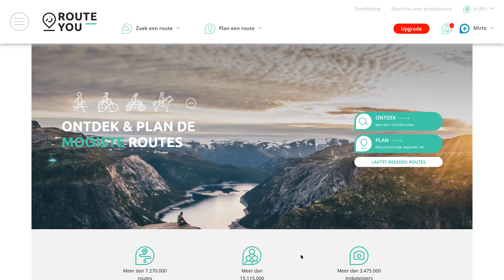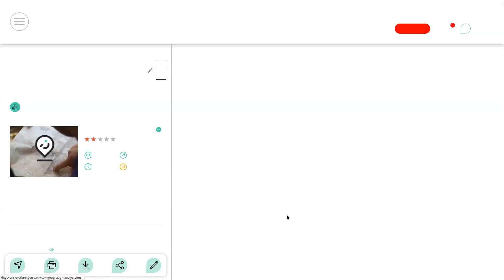Thematische (bier)routes maken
Deze korte demo laat je zien wat het effect is van labeling op RouteYou content. Heel snel wordt een route gemaakt en aangevuld met info rond het thema "bier". Maar je kan net hetzelfde doen voor de tal van andere thema's en kenmerken.

► Nog niet geabonneerd op het RouteYou-kanaal?